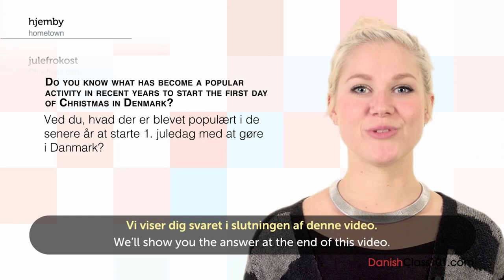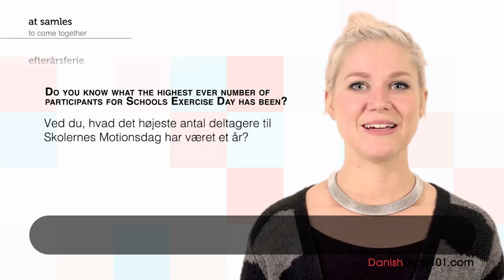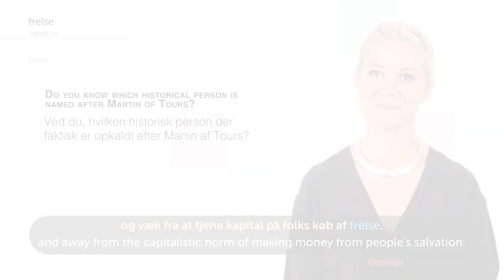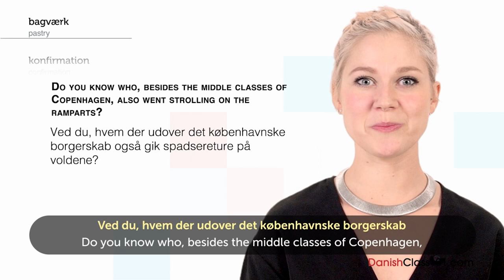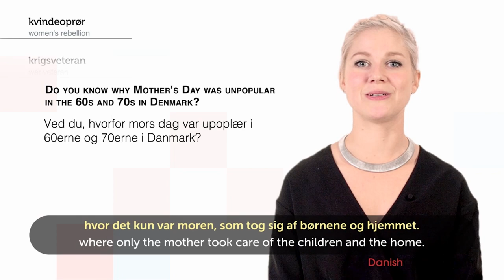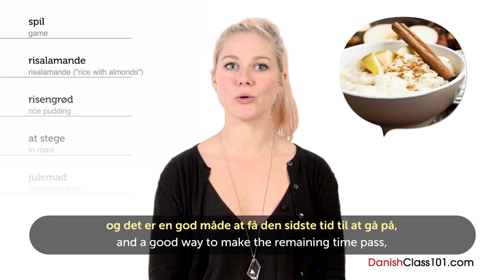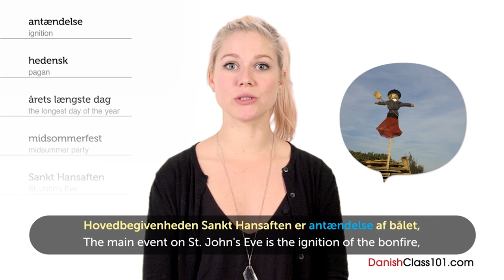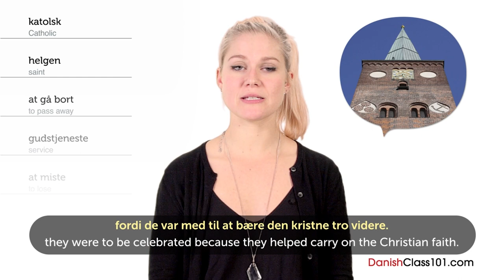Learn All about Danish Culture in 1 Hour!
This is the best video to get started with Danish culture!
Click here to access personalized lessons, tons of video series, wordlists and more!

In this video, you’ll get to know more about Danish culture. This is THE place to start if you want to start learning Danish, and master both reading & writing.